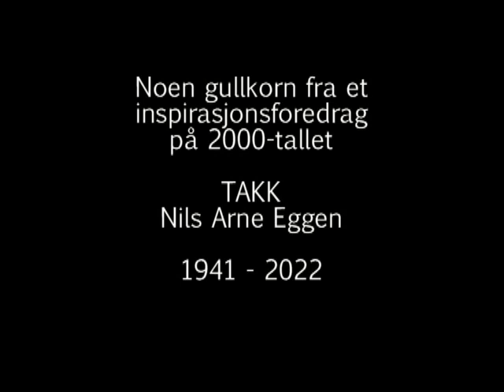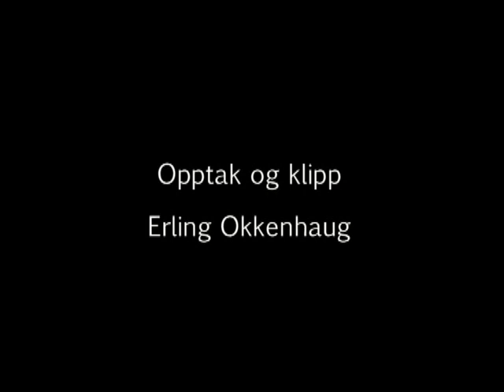Takk for all inspirasjon, Nils Arne Eggen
Noen gullkorn fra et foredrag om lagspill på 2000-tallet.